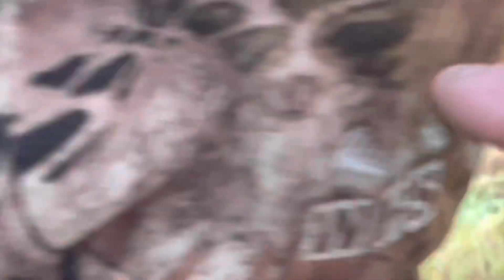Saturday morning archery …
Pretty exciting morning here in Pennsylvania! Seen 3 deer ! Two doe one buck ! Evening might be good 💪💪💪